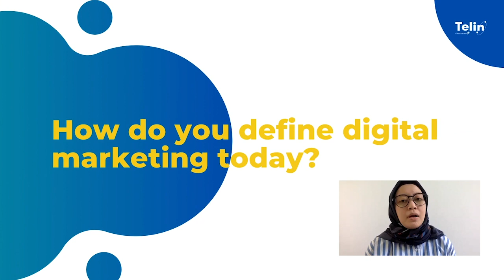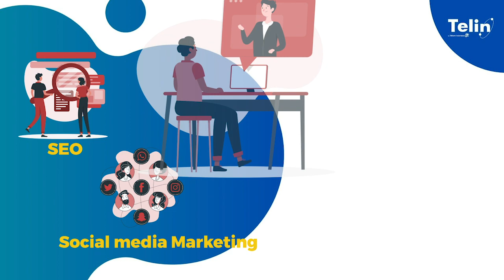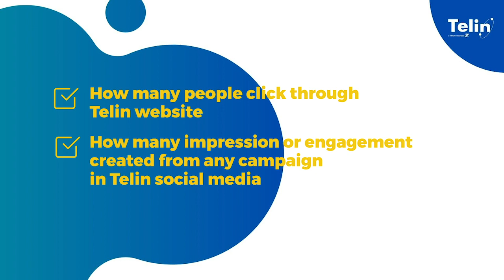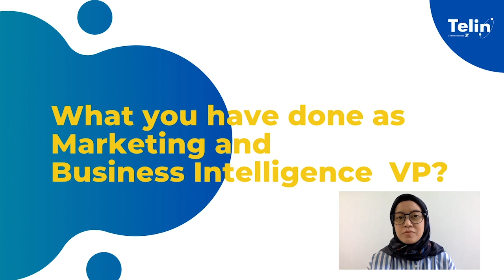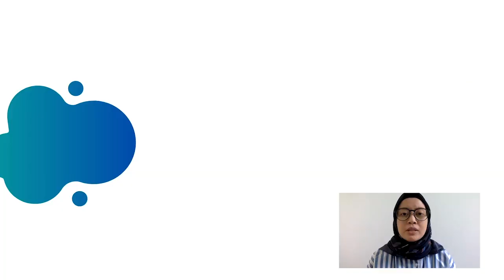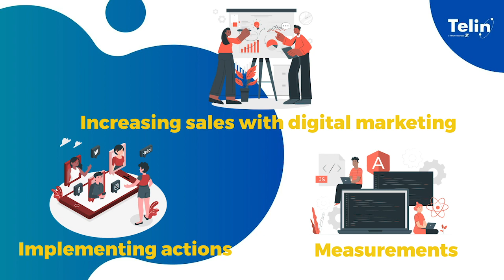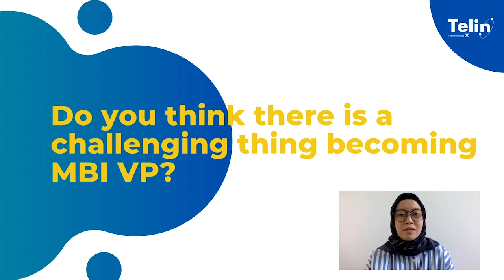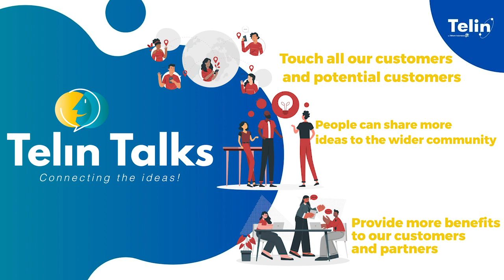[Telin Talks] Ep. 1 : Digital Marketing 101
Telin Talks is an informal talk show that aims to share the ideas of interesting topics related to the telecommunication industry.
StayConnected with Telin!